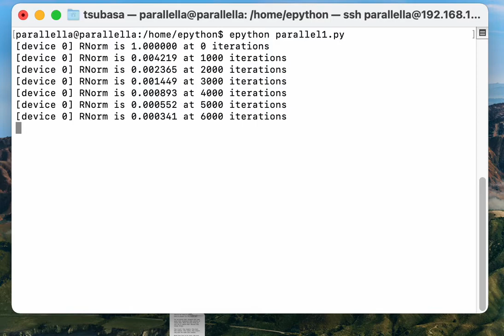epython on Parallella - Geometric Decomposition on Epiphany